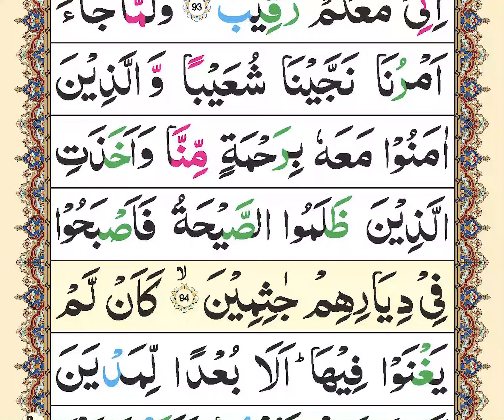Zia ul Quran Tilawat | para12 | Ruku08 | Quran recitation